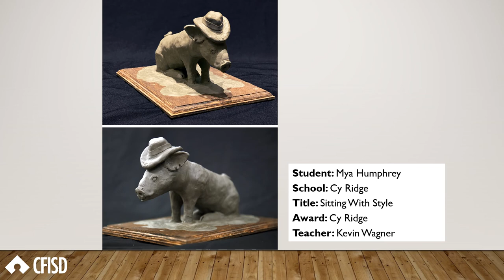2021 Rodeo Art Slideshow - TEAL RIBBON